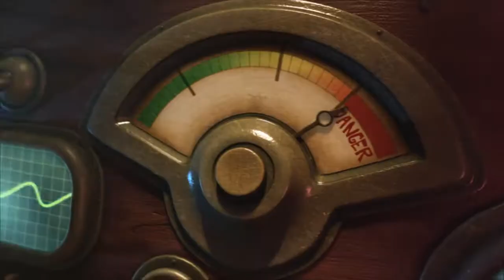Mido Dino - Trailer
By Horus Tsai

Dame lives an ordinary life in a world where people can gain magic powers by collecting Rune stones. Rune is money and everything! But one day, unlucky Dame loses all his runes. He fails to give his son a proper birthday present and is kicked out by his furious wife. He finds accommodation with his friend, Doc Axi. He shows Axi a dinosaur egg that he picked up by accident and was originally meant to be his son's birthday present. Doc Axi, a passionate inventor of all kinds, suddenly manages to get the egg hatched: from the egg appears the magic-power dino, called Mido. Mido Dino immediately wins everyone's heart and brings Dame wealth and happiness. However, someone wants to take the power from Mido Dino and sets up an evil plan to kidnap the little dino...